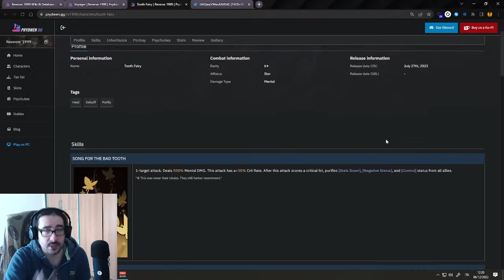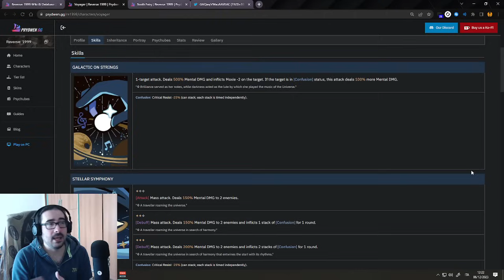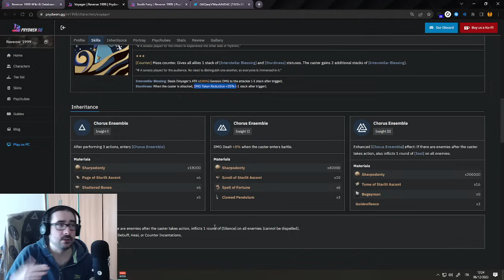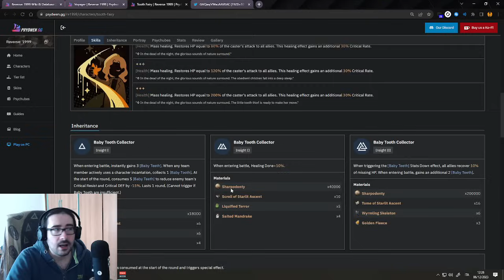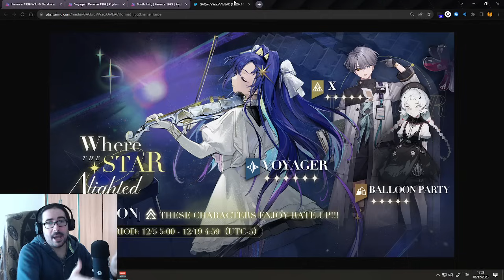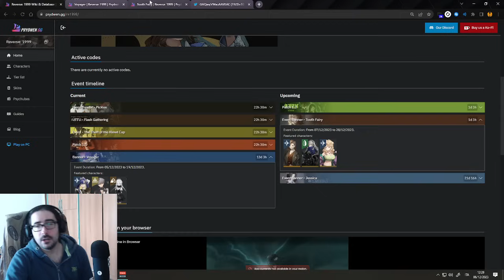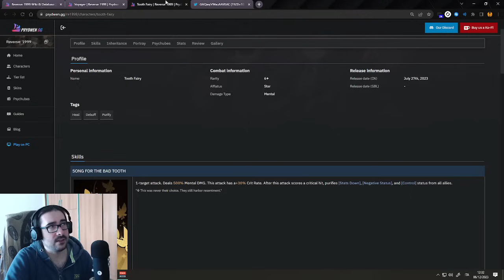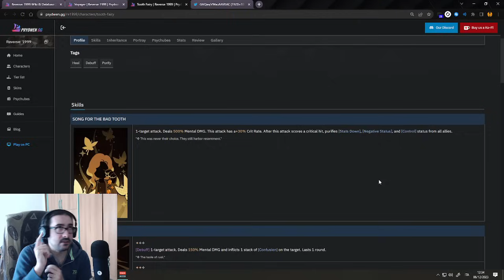VOYAGER OR TOOTHFAIRY? WHICH ONE TO PULL? | Reverse: 1999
Hopefully you can use the informations in the video to confirm who to pull on
Timestamps:
00:00 - Intro
00:42 - BIG VIEWER PULL SHOW ON TWITCH
01:15 - It's not an easy argument
01:45 - TF & VG Kit Value
06:29 - Are they flexible?
08:57 - Banners Values
11:14 - Are they futureproof?
12:54 - When do you NEED them?
15:09 - Outro